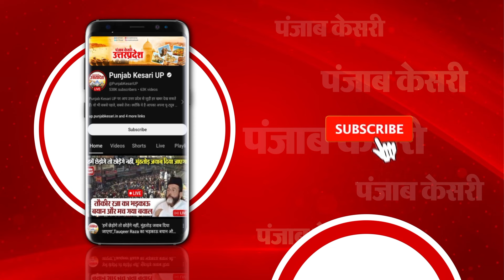Agra में जूता कारोबारियों के घर से 60 करोड़ कैश बरामद, नोट गिनते- गिनते थक गई मशीन!| Income Tax Raid